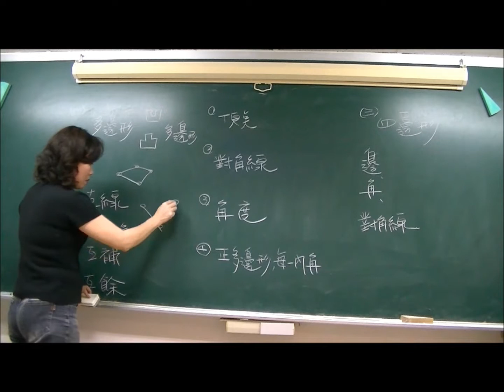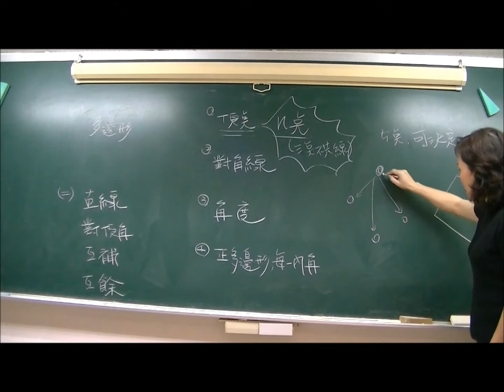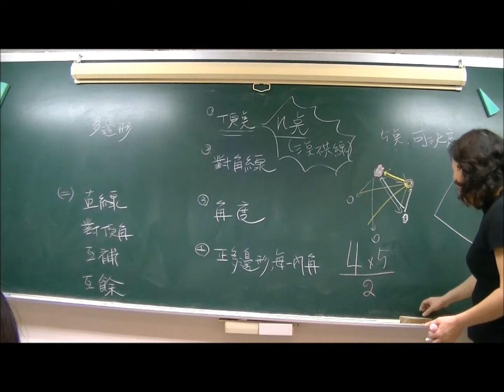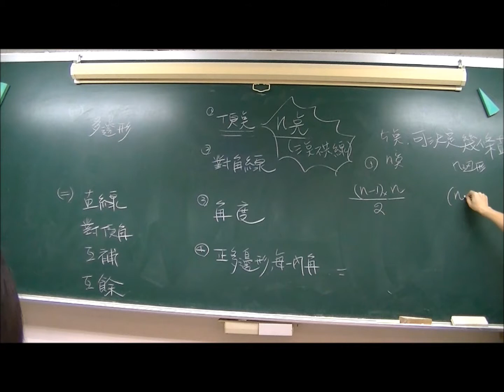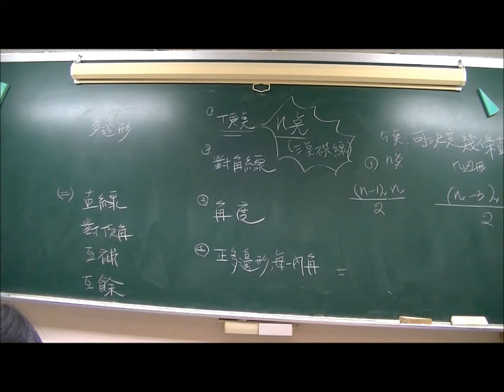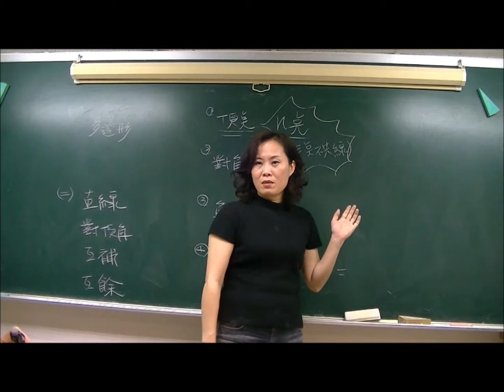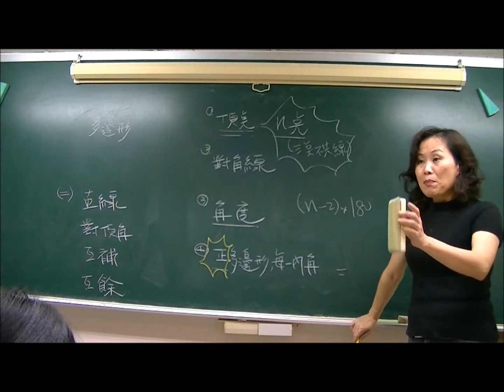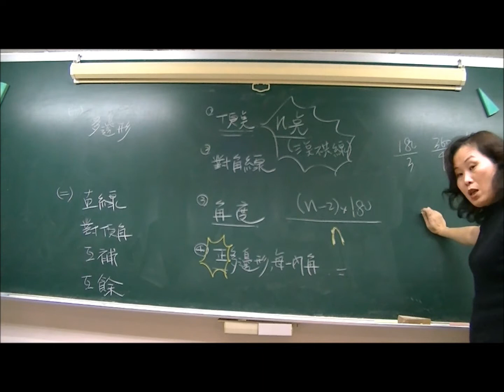國中二年級2-1生活中常見的平面圖形A/南崁茉莉老師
FB社團: 賓洁茉莉皂廚娘/手工皂
國中二年級下學期平面圖形，分AB二段影片。南崁洛陽街129號，報名專線：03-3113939. 國小數學班：小三小四小五小六數學班、國中一二年級數學班、國三總複習班